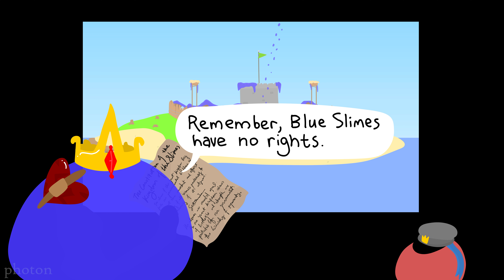Slimes to War 2.5 - This Is A Gelfactory (Terraria Animation)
Slimes to War 2.5 - This Is A Gelfactory

Anything but Slimes to War 3.

The 2.5th Installment in the Slimes to War Series!

Copyright Photon, 2021.
Copyright specifics in Channel Description.